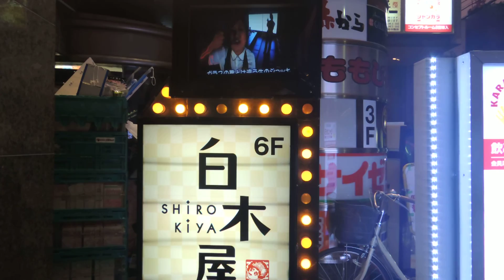京都街頭白木屋 台灣小站恆愛台錄製